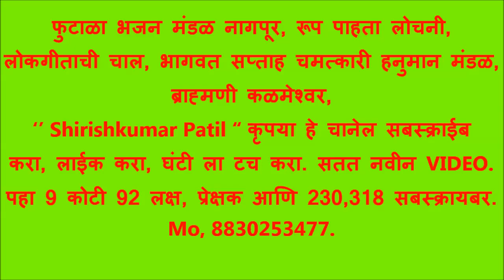फुटाळा भजन मंडळ नागपूर, रूप पाहता लोचनी, लोकगीताची चाल, भागवत सप्ताह चमत्कारी हनुमान मंडळ, ब्राह्मणी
आयोजक भागवत सप्ताह चमत्कारी हनुमान मंडळ, ब्राह्मणी  कळमेश्वर,
भागवताचार्य,श्री,रोशन महाराज कळंबे,वाणीभूषण, Mo, 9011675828. भागवत सप्ताह ब्राह्मणी, आयोजक चमत्कारी हनुमान मंदिर मंडळ, मुख्य सहकारी श्री पिंटू भाऊ उर्फ महेश टेकाडे आणि श्री,सुधीर भाऊ राऊत व नागरिक पठाण ले आउट ब्राम्हणी कळमेश्वर भागवत सप्ताह संगीत भागवत संच :- ऑर्गन वादक व गायक भूषण महाराज कोरडे, गायक चेतन महाराज फुटाणे, ऑक्टो प्याड वादक निखील महाराज पवार, तबलावादक विशाल महाराज गायधने, गायनाचार्य:- अमित महाराज करडभाजणे , धनराज महाराज राजगुरू, डहाके महाराज,रवींद्र महाराज कडू, लक्ष्मण महाराज सरकरडे, मृदुंगाचार्या:- भरत महाराज तळेकर जालना, विपिन महाराज महल्ले, टाळकरी:- प्रवीण महाराज अवझे, सोनबा महाराज मोहनकर,अश्विन महाराज गोरडे, चेतन महाराज गोतमारे, सौरभ महाराज करडभाजणे, चोपदार:- विजय राजुके,नामदेव चरपे, झांकी प्रदर्शन :- लक्ष्मण महाराज करडभाजणे,